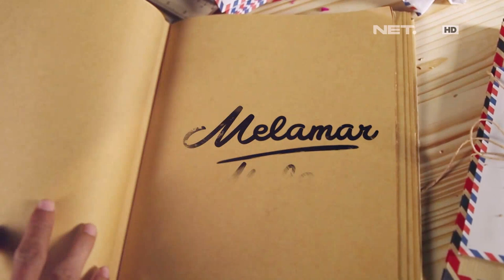Melamar - Episode 44 - Cinta Seno yang Tergantung (Seno & Adel)